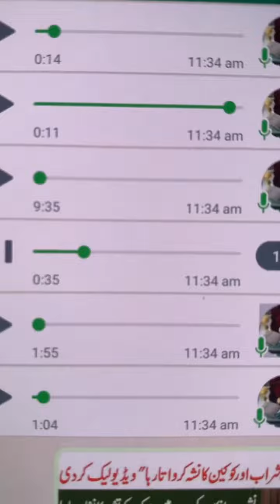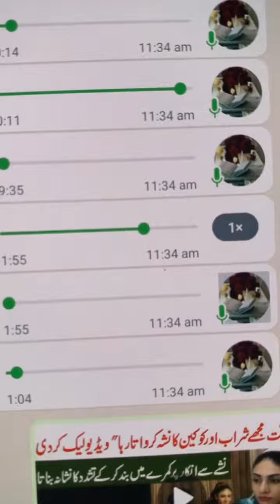Aamir liaqat and Dania aamir leaked video and audio